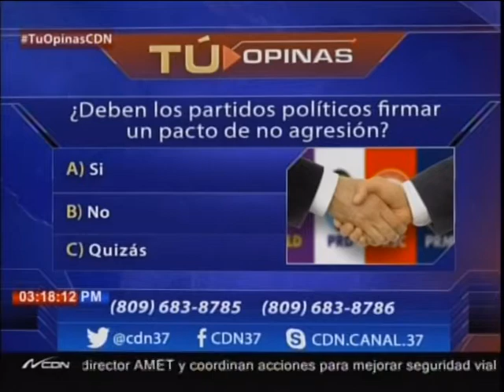Tú Opinas CDN: ¿Deben los partidos políticos firmar un pacto de no agresión?2